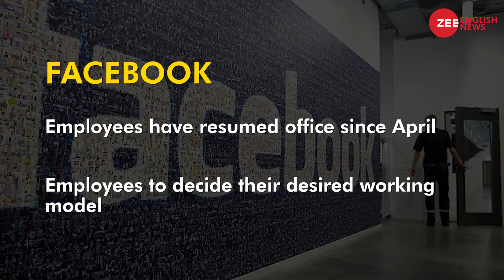Musk's ultimatum to Tesla employees, what is the working model of Silicon Valley giants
As Elon Musk has had enough of the 'work-from-home' phase for Tesla employees, what is  the work module of other Silicon Valley Giants